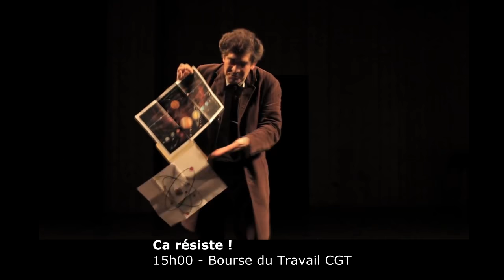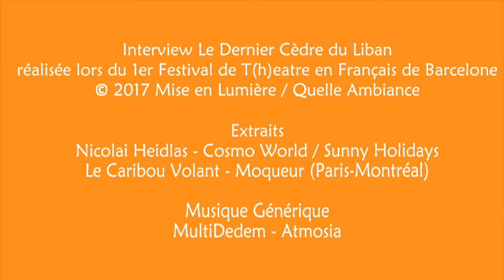AVIGN'ON / AVIGN'OFF 2017 ém. 04 : Le Dernier Cèdre du Liban / Le Caribou Volant / Ici-Bas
Aujourd'hui, nous partons à la rencontre de :

- Magali GENOUD et Azeddine BENAMARIA : Le Dernier Cèdre du Liban

- Ninon MOREAU et Yoan GIANSETTO : Le Caribou Volant

- Céline DELY et Perrine FOVEZ : Ici-Bas